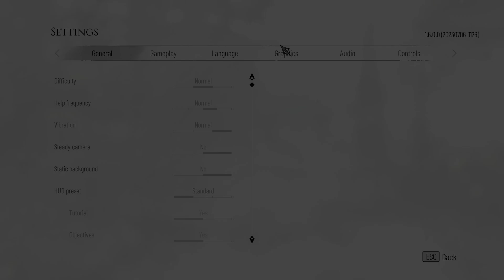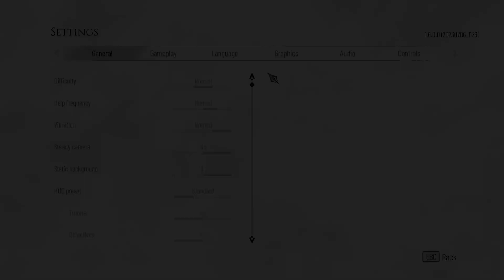GTX 1660 Super | A Plague Tale: Requiem - LukeFZ FSR3 Mod Gameplay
A Plague Tale: Requiem - Lukefz DLSS Frame Generation Mod On GTX 1660 Super. The game Doesn't Use Any FSR Options. But You Can Use FSR 2.1 Mod Files For This. Make Sure To Enable DLSS And Frame Generation After Copying The Files. I Tested RTX ON vs OFF Too. Results Are Promising.

1.No Upscaling High Settings                                    : 00:00
2.DLSS Quality - Frame Generation High Settings  : 00:59
3.Arrival in the town                                                     : 01:52
4.Butcher's District                                                       : 02:35
5.Towards the Sea                                                        : 03:15
6.RTX Shadows On Without DLSS/FG                       : 03:53
7.RTX Shadows On With DLSS/FG                             : 04:47

please support the modder(LukeFZ) for his hard work. So we can play monstrous games on our teeny tiny PCs.

🤙 LukeFz FSR DLSS Frame Generation Mod on GTX 1660 Super
🤙 A Plague Tale: Requiem on GTX 1660 Super
🤙 Frame Generation on GTX 1660 Super

• I'm running my 4790S on a stock Intel cooler. so the temps are high. where I live room temps are close to 30-35c. that's why both GPU and CPU temps are high.

  Programs I Use:

🏹 Recorded With Nvidia Shadowplay. (Little To No Fps Hit)
🏹 RivaTuner Statistics
🏹 MSI Afterburner

PC Specs :
🖥️ CPU: Intel CORE I7-4790S 3.2GHz
🖥️ MB: ASUS B85M-E
🖥️ RAM: Kingston 16GB DDR3 1600Mhz
🖥️ GPU: Zotac GTX 1660 Super 6GB GDDR6(546.33)
🖥️ PSU: Gigabyte 600W PSU
🖥️ SSD: Transcend SSD220S 240GB (SATA 3)
🖥️ HDD: Seagate 1TB 7200rpm
🖥️ OS: Windows 11 Pro 64bit
🖥️ Monitor: MSI PRO MP223 1080p (100Hz)